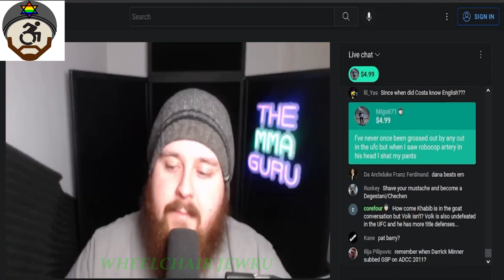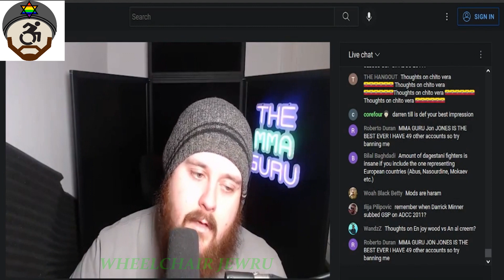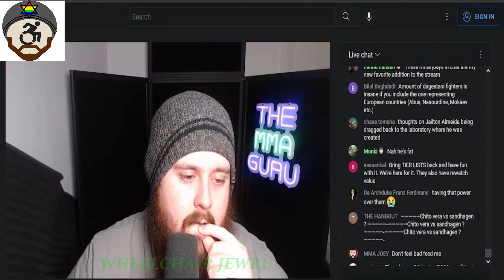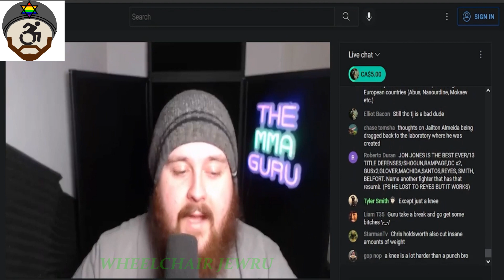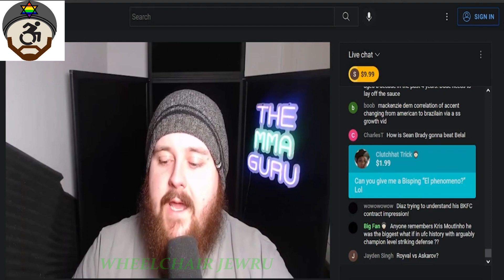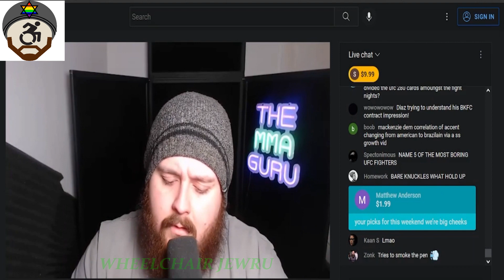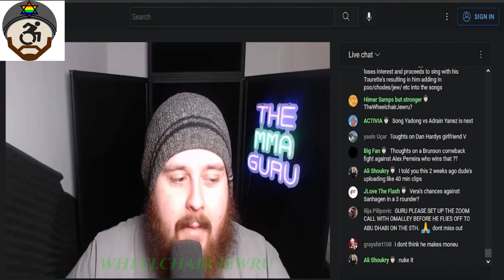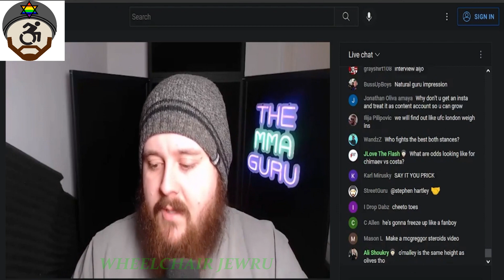MMA Guru - Stream Highlights #30 (Random, impressions, funny moments, reactions ) 09/19/2022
Look here. Look. Listen. I am not "The MMA Guru". He has a channel on YouTube. Please support his content.

Stream from September 19th 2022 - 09/19/2022

Paulo Costa was edgy on Ariel Helwani's show. MMA Joey and Jesse ON FIRE wouldn't beat up Guru in Obese BJJ. Don't bring the dog out of me says Eddie Alvarez in the build up to his Conor McGregor fight. Don't bring the hot dogs out of me says MMA Joey. Darren Till bumps into Cody Garbrandt on accident impression. Top 3 most annoying fighters in the UFC. Jose Aldo in the favelas threatening criminals with submissions. Aljamain Sterling would just use wrist control.

Daniel Cormier was probably on roids and he's mad he got beat up by Jon Cocaine Bones Jones. Guru didnt send MMA Joey his hot dogs for 5k subs. Cool it with the MMA Joey jokes. Nate Diaz and Jack Hermansson arguing about PED use impression. Salty interaction with chat. How does Kevin Holland bounce back? Fight Nico Price.

Worst meme in the community? Not MMA Joey. Lets forget Joey and go back to viciously bullying Guru. Thoughts on Bobby Green accusing Petr Yan and Rafel Fizaev of PED use in Tiger Muay Thai, Thailand. Title path for MMA Joey and thoughts on Paulo Costa. Darren Till being cut by UFC because of losses impression.

Andrew Tate impression. Michael Bisping impression. Nate Diaz trying to understand his BKFC contract impression. Rages at me over playing Civ 5 and editing his videos live.